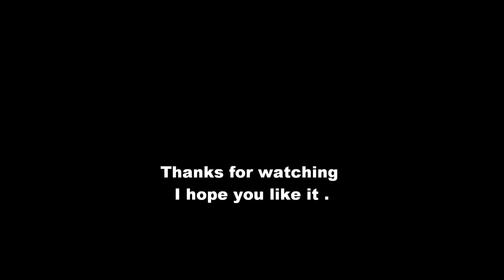Kurdish art work 3 .